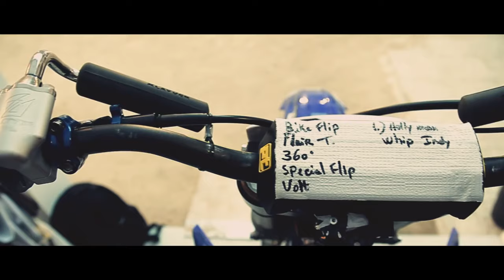Tom Pagès - Bike Flip Story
Talent, courage et détermination hors-norme auront été nécessaires à Tom Pagès pour réussir le premier Bike Flip de l'histoire du FMX. Découvrez tous les secrets de cet exploit phénoménal dans ce film intimiste, signé Michel Never !